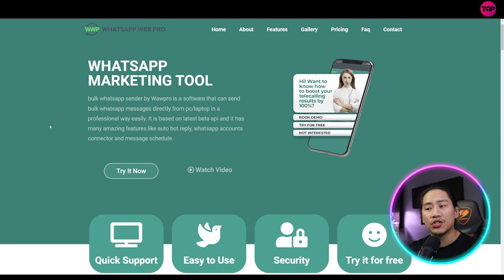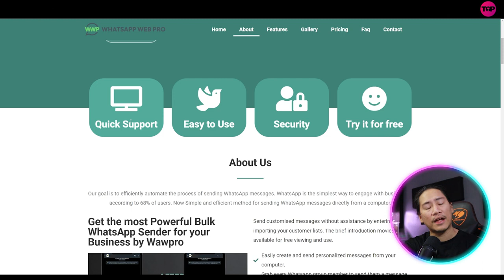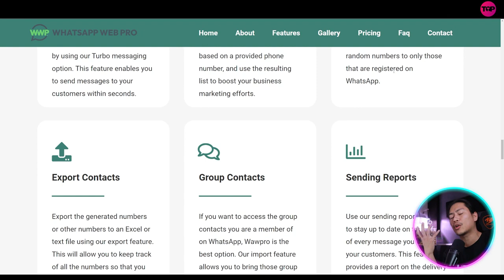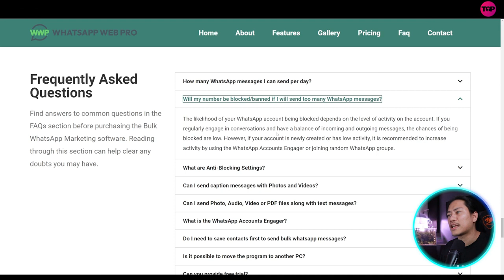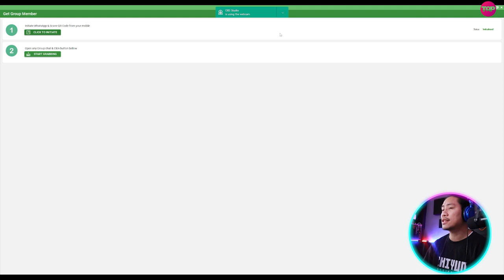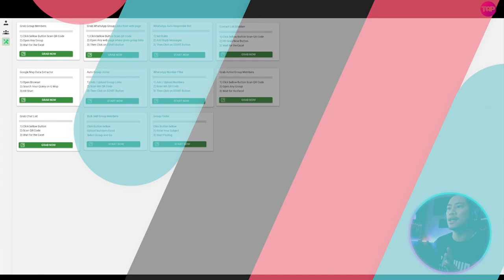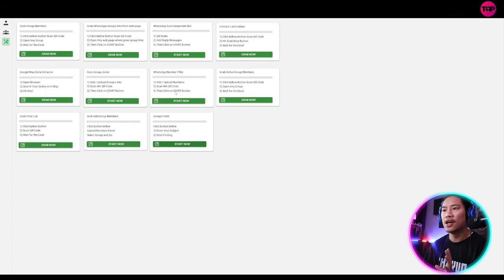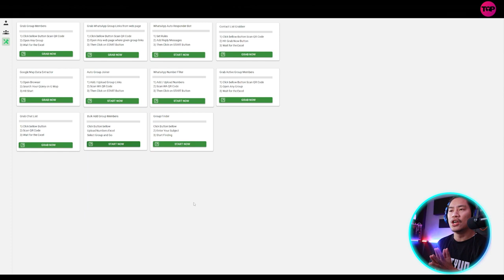Add Members In Whatsapp Group 🔥 How can I send Bulk Messages on WhatsApp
WHATSAPP MARKETING TOOL
bulk whatsapp sender by Wawpro is a software that can send bulk whatsapp messages directly from pc/laptop in a professional way easily. It is based on latest beta api and it has many amazing features like auto bot reply, whatsapp accounts connector and message schedule.

Their goal is to efficiently automate the process of sending WhatsApp messages. WhatsApp is the simplest way to engage with businesses, according to 68% of users. Now Simple and efficient method for sending WhatsApp messages directly from a computer.

Send customised messages without assistance by entering or importing your customer lists. The brief introduction movies are available for free viewing and use.
Easily create and send personalized messages from your computer.
Grab every Whatsapp group member to send them a message using Bulk Sender.
To automatically send messages from many WhatsApp accounts, add multiple accounts.
Call, reply, and URL buttons are all found on the send button.
Software Updates for Free.
Genuine and authorized seller, 100%.

Start sending bulk messages immediately to grow your business in a more rapid, simple, and efficient manner. A professional and efficient platform for communicating with potential consumers or setting up a loyalty program is called Wawpro.

With the capacity to broadcast messages, images, and viral videos to an endless number of recipients, it allows you to organize campaigns with your potential customers.

WhatsApp is used by more than 2.5 billion people worldwide. Why not make the most of it by advertising your goods or services using our Bulk WhatsApp Sender, which gives you an easier way to get in touch with your target market and immediately begin two-way contact. The WA Sender is a fantastic tool for marketers to connect with their clients and potential clients.

AWESOME FEATURES

Personalized Messages
Send customized text and multimedia messages to your customers with their name and relevant media such as pictures and videos included.
Import Contacts
Please note that the uploaded list of contacts will not be saved.
Bulk Messages
A professional and effective way to communicate with customers is at once. Our bulk messages option will send messages at once without spamming them.
Turbo Messages
Avoid delays that could negatively impact your customer by using our Turbo messaging option. This feature enables you to send messages to your customers within seconds.
Number Generator
Use our tool to generate a series of random phone numbers based on a provided phone number, and use the resulting list to boost your business marketing efforts.
Filter Numbers
Use our filter feature to narrow down the list of generated random numbers to only those that are registered on WhatsApp.
Export Contacts
Export the generated numbers or other numbers to an Excel or text file using our export feature. This will allow you to keep track of all the numbers so that you can use them again in the future.
Group Contacts
If you want to access the group contacts you are a member of on WhatsApp, Wawpro is the best option. Our import feature allows you to bring those group contacts into Wawpro.

I hope you found value in our Whatsapp Marketing Video!

⏰Timestamps⏰

00:00 -Whatsapp marketing tool Introduction.
00:08-Whatsapp marketing tool summary.
12:34- Whatsapp marketing tool project's outro.